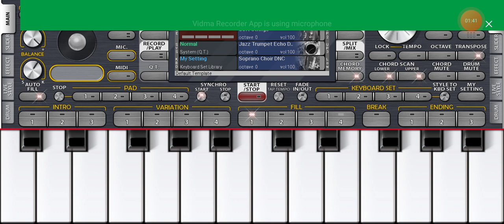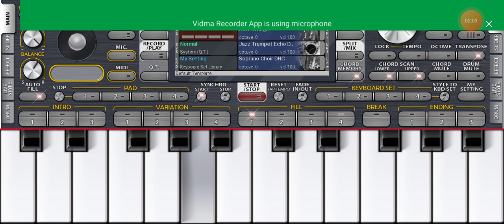hum jante hai tum hame barbad karoge on mobile piano by@452mustafamalik9